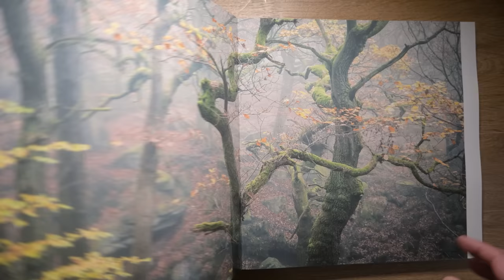Stop these COMPOSITION MISTAKES and improve your photos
Are you not happy with your photos? In this video I go back and look at some of my photos and explain how they could be improved with these simple composition tips.

Request a $150 coupon to test a Professional Line Photo Book from SAAL

YouTube viewers get $100 off Mastering the Art of Landscape Photography

New book Seascapes

FILM GEAR

AWESOME DRONE